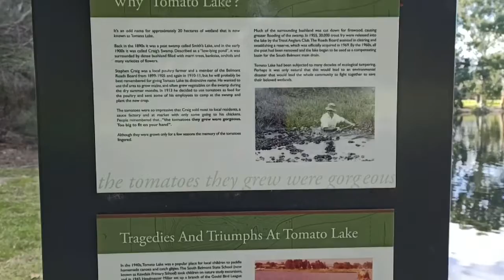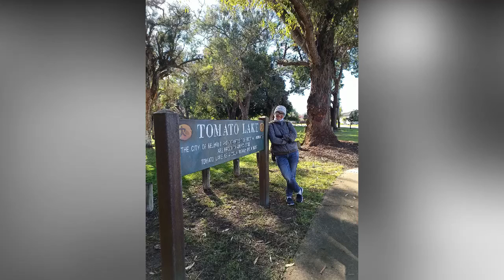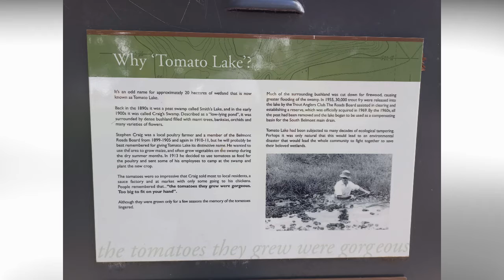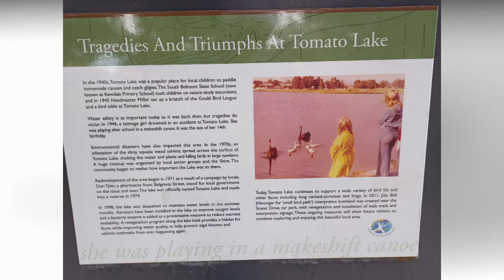Walking Around Tomato Lake, Kewdale, City of Belmont, Western Australia